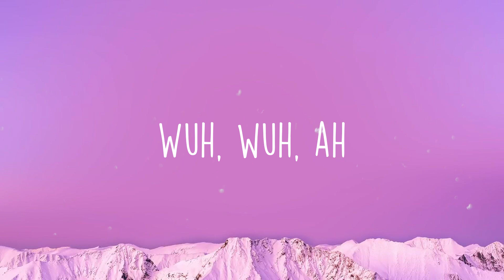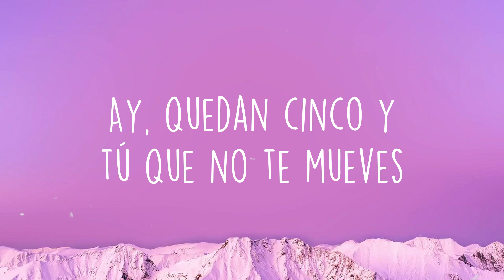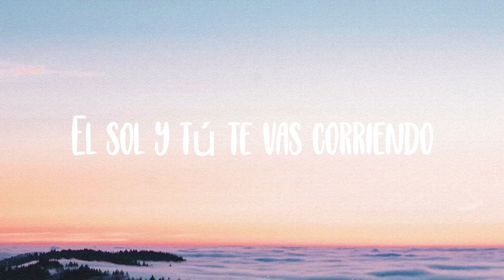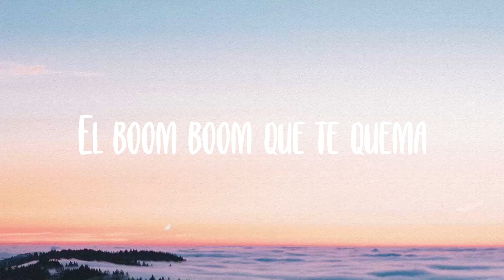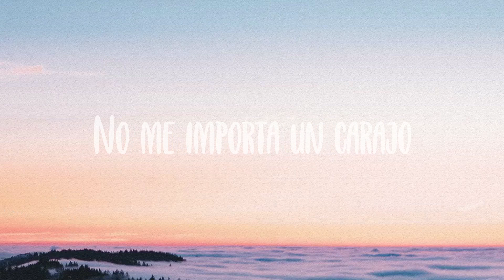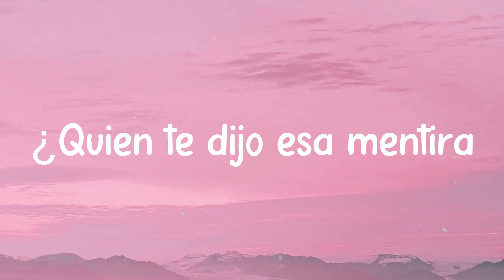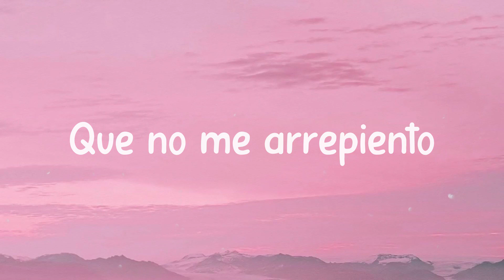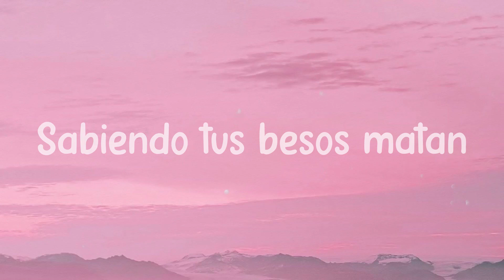TICK TOCK - Thalía, Farina, Sofia Reyes {Letra}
TICK TOCK - Thalía, Farina, Sofia Reyes {Letra}  del  Thalía
  Sofía
  La nena
  Hey, dime lo que quieras
  Porque no pregunto más
  No venga' a llorarme
  Que yo no soy su mamá, ah ah
  Pa' cambiarle los pañales
  Busque otras mujeres
  Pero quiero que te enteres
  Es que no me conviene seguir esta sociedad
  Yo poniendo todo, baby
  Tú no pones na'
  Tienes que jalarle pa' subirte
  En la Mercedes-edes
  Y te recuerdo que esta oferta
  Esta llegando a su final
  Hahaha
  Quedan diez minutos pa' que vuele'
  Aprovecha el tiempo que te quede
  El reloj 'tá haciendo
  Tock tick tock tick
  Hasta luego
  Tock tock tick tock tick
  Ay, quedan cinco y tú que no te mueves
  Aprovecha el tiempo pa' que juegues
  Que el reloj 'tá haciendo
  Hasta luego
  Wuh, wuh, ah
  Voy a refrescarte tu mala memoria
  Tuviste tu chance, tus días de gloria
  Y no me digas que no te advertí, nah
  De repetírtelo hasta me aburrí
  El reloj ha dicho claro lo que quiero
  Que voy a olvidarte en tres, dos, uno, cero
  No fuiste el último
  Tampoco el primero
  Y cómo ayer te quise
  Hoy ya no te quiero
  Tampoco el primero
  Como ayer te quise, pero hoy
  El reloj 'tá haciendo tock tick tock tick
  Hasta luego
  Hasta luego
  No, no, no, no, no, no, no
  Ouh
  Tiene' un minuto pa' sacar
  Tus narice' de mi panorama
  Negocio' que atender
  Cita en la peluquería
  Soy alérgica a los drama'
  Mandé a traer una nueva cama
  Te sacaré 'e mi cronograma
  Aprieta que te llegó el tren
  Barbie ya no quiere dárselo al Ken
  Bebecito, no te enseñaron modales
  Te quedaste corto pa' romper mi challenge
  Que te adopte otra, no cambio pañale'
  Leche ya no hay, pa' ti no me sale
  Muñeco, tú sigue jugando Fortnite
  Que otro está metiendo la tarjeta en Nike
  Tick tock, tick tock
  Te saqué estadía en Fisher Price
  Está llegando a su final
  A su final